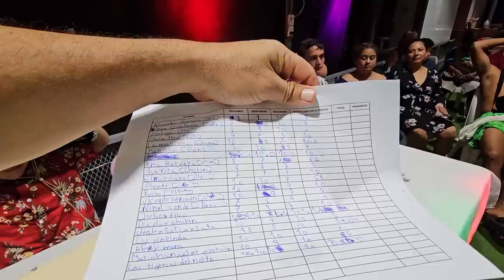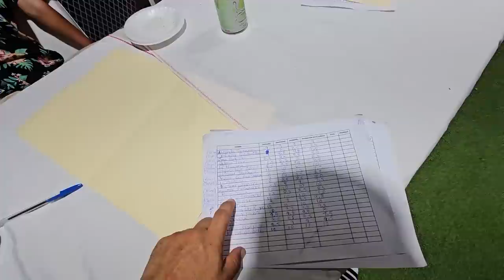No te pierdas el divertido Show de las Tigresas del Norte. Sapo y Miguel lo hicieron Excelente